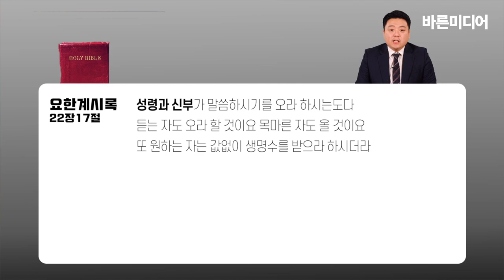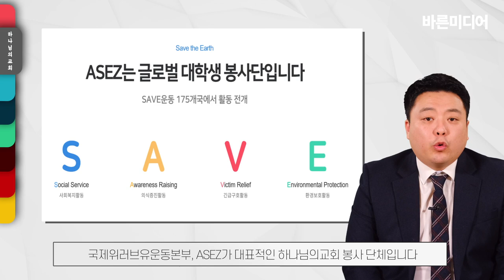하나님의교회 세계복음선교협회